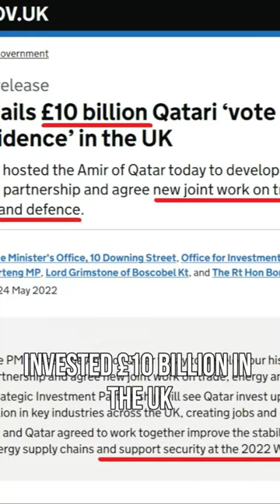Brits Call to Boycott Qatar?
The UK can't afford to boycott Qatar during the FIFA World Cup 2022. The economy would collapse.